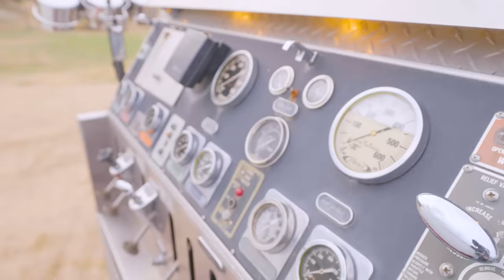Fire Truck Song | Brand New BLIPPI Fire Truck Song | Educational Songs For Kids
Do you hear that? It's Blippi and Meekah coming in their fire truck! 🚒hear them sing about the coolest truck ever!